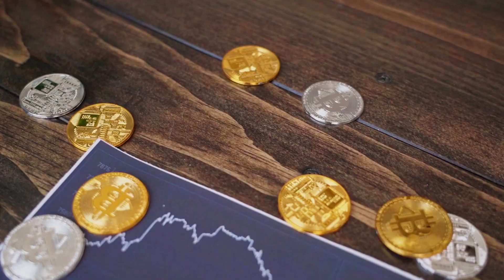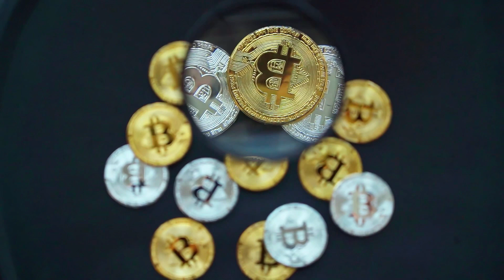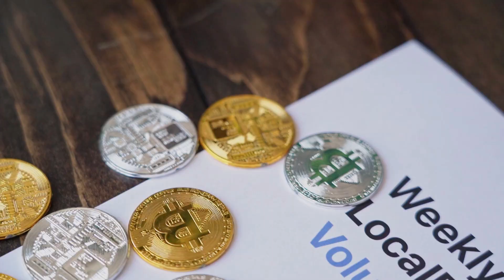BTT WILL MAKE YOU RICH BY 2024 HERE'S WHY - BitTorrent PRICE PREDCTION & NEWS